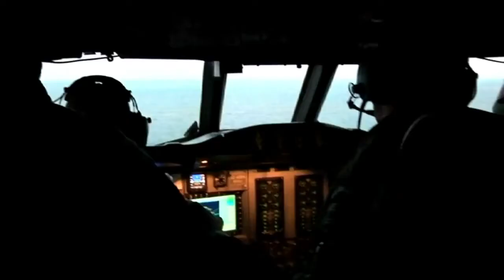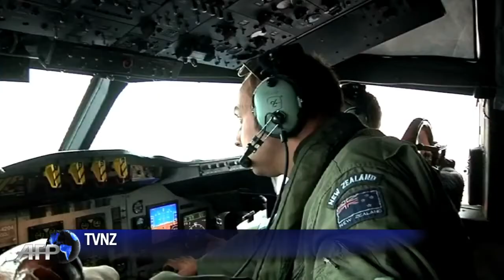Voo MH370: surgem possíveis sinais da caixa preta do Boeing 777 desaparecido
A Austrália enviou neste domingo aviões e navios para ajudar uma embarcação chinesa que captou no sábado uma pista "importante e animadora" nas buscas das caixas-pretas do voo MH370, desaparecido há quase um mês.
Crédito:  AFP/afpbr